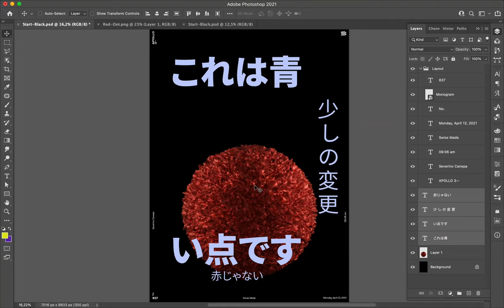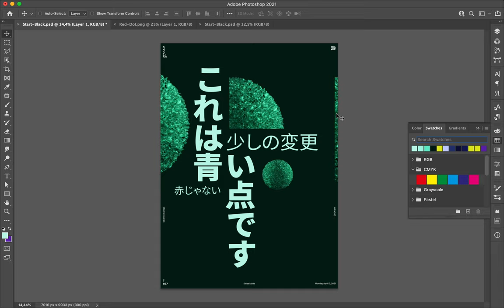Poster Speed Art 837 Green Dot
Today, I choose to use green. No more!